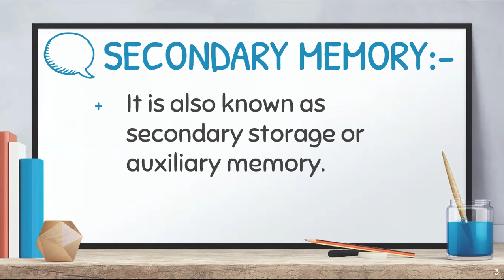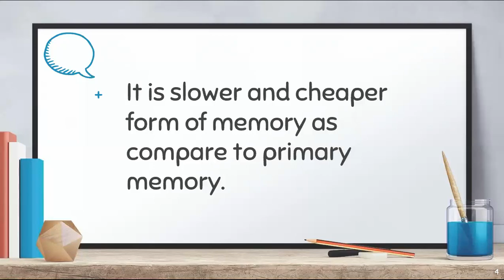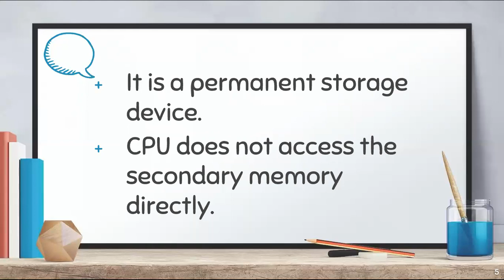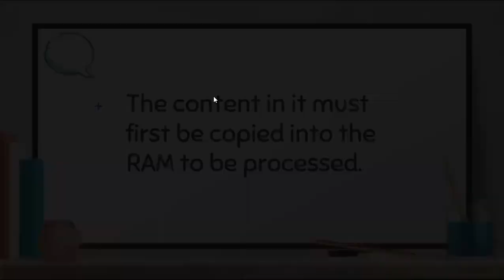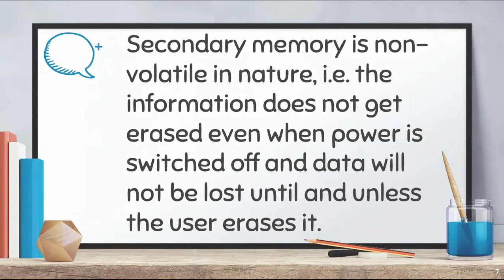HARDWARE CONCEPTS IN ODIA (CLASS-26)